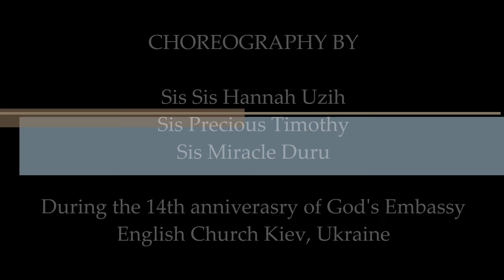Choreography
During the 14th anniversary of the Embassy of God English Church, Kiev Ukraine